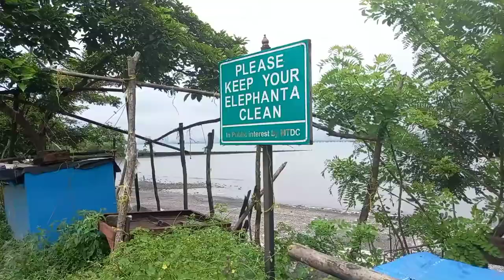There were more than 120 steps @MumbaiVlog | Hidden Place in Mumbai